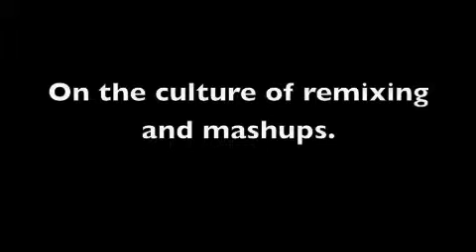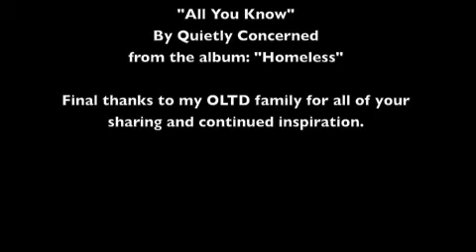OLTD 505: Summary of Learning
A reflection of my learning in OLTD 505.